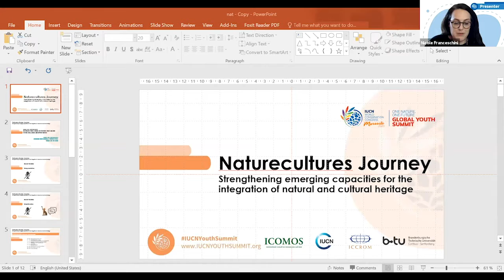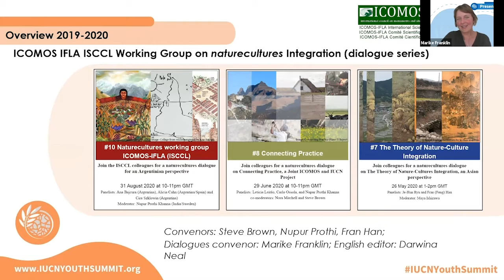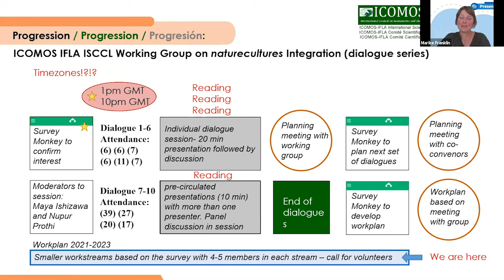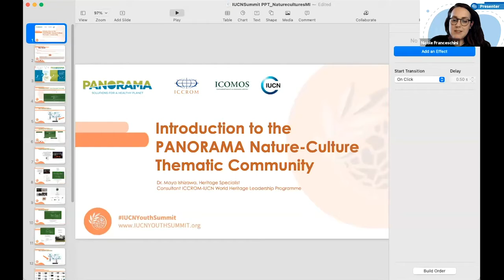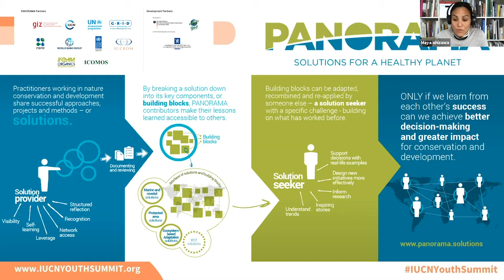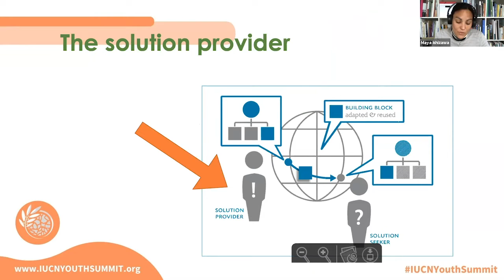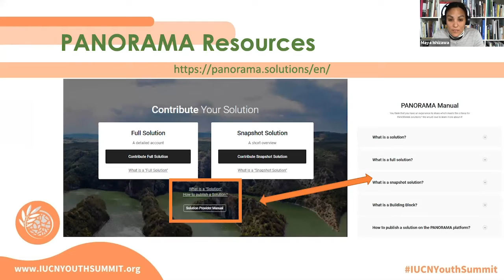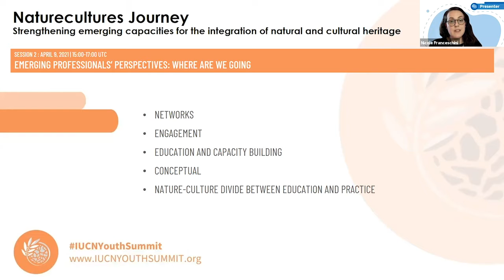Naturecultures Journey Strengthening emerging capacities on the integration of natural and cultural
9 April 15:00-17:00
People & Nature